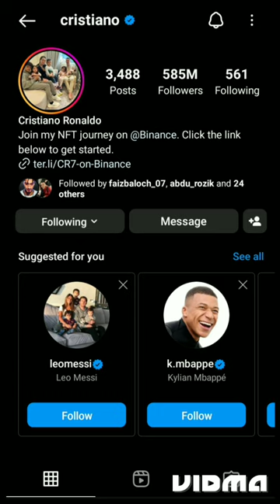instagram account par ha fake followers